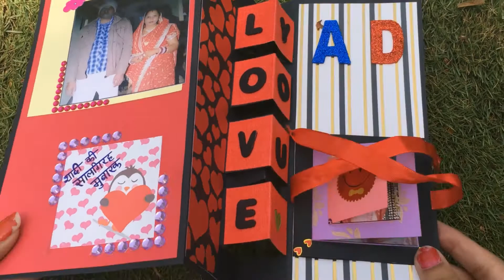DIY || Love Pop Up Card || By Bhumi Shah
Here we have a sweet and short love popup card for celebrating special occasions of your loved ones and make them more happy.

✔Order must be place before 8 days from the delivery. Home
   delivery available.

✔ Can be Customized according to your wish and budget.